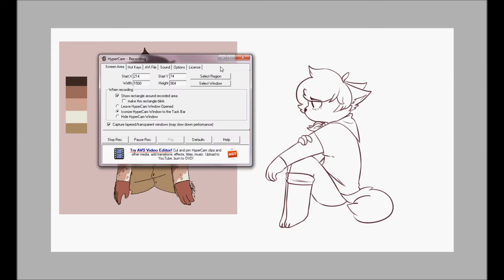just like you always do [ speedpaint ]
TW FOR MENTIONS OF ABUSE !!!

my oc beck.. they are like. my cowboy fursona.
they/them only for beck thank you
[ dont use they/them for me thanks ]